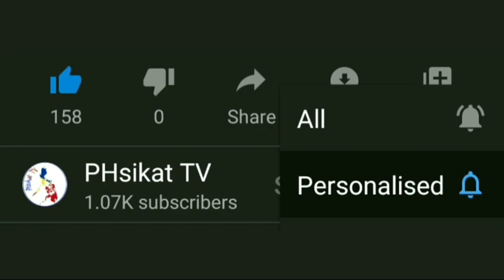ANG MAGANDANG BALITANG HATID NI YORME. || MANILA UPDATE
Distribution ng mga PAY MAYA CARDS ay ipagpapatuloy na..

Mehan Garden
Luneta Park
Jones Bridge
Bonifacio Park
Lawton Bridge
Intramuros
Manila Bay
Rizal Park
Divisoria
Quiapo
Manila Clearing
Street Vendors
Aroceros Park